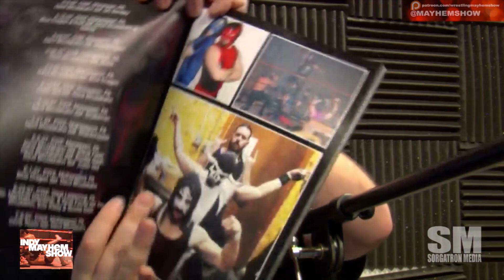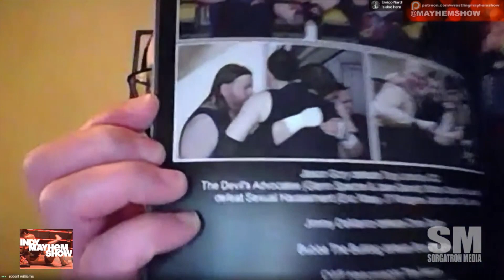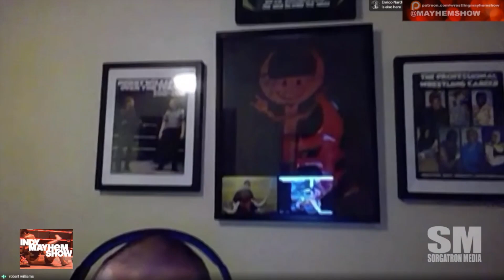Indy Mayhem Show: Remembering Devil Bhudakahn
Referee Bobby Williams AKA Wrestler Robert Parker Williams talks  about the Devil Bhudakahn book project and remembers some stories about  the man who helped shape his wrestling and refereeing careers, announces  his next project on JT Lightning and reflects on All Pro Wrestling,  including a poop story regarding Sonny Landell, Joe Perry’s outlaw shows  with Giant Eagle, and more stories from Pittsburgh and Cleveland  wrestling over the years with surprise co-guest Glenn Spectre!

Pick up “Devil Bhudakahn: The Man Behind the Mask” and books on Bobby Williams refereeing and pro wrestling careers

Check out Glenn Spectre’s game store, Drawbridge Games in Castle Shannon, PA